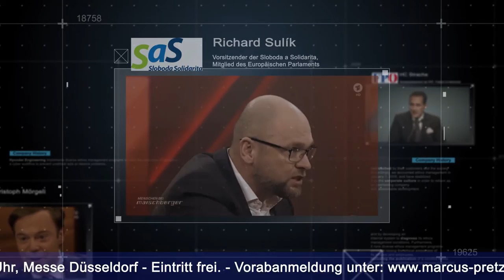"Europäische Visionen" - Trailer